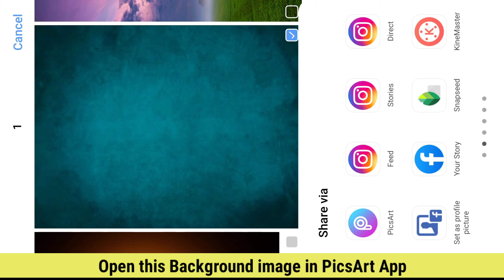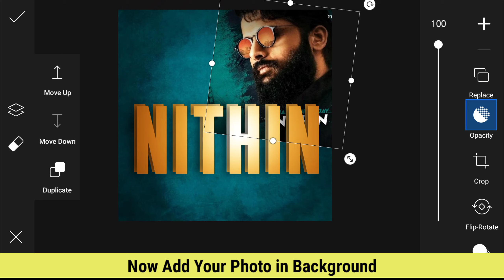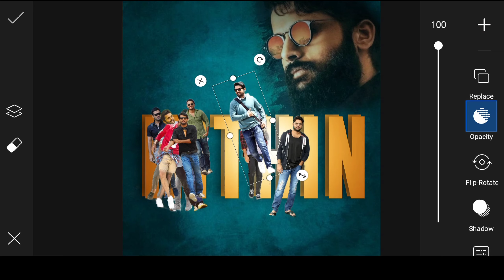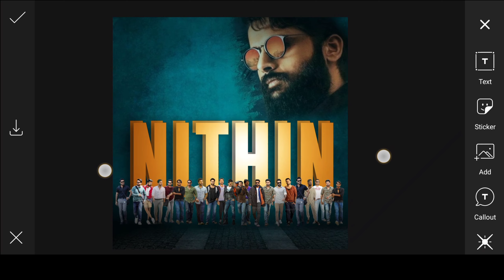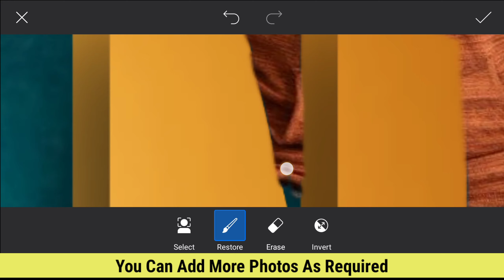Actor Nithiin Birthday CDP Editing in PicsArt App | Birthday Banner Design in Mobile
( Password is my insta name: xadav_shiv )

Keep watching
Keep learning
Keep editing

TAGS